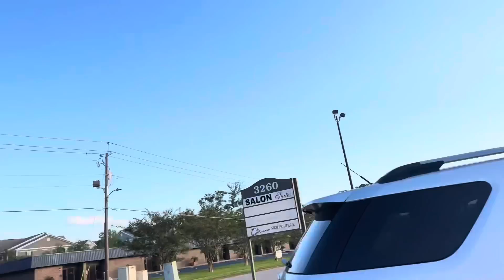HE WASN’T READY FOR THIS | HIS REACTION | SHE WANTS TO GO TO ANOTHER SCHOOL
Hey y’all!